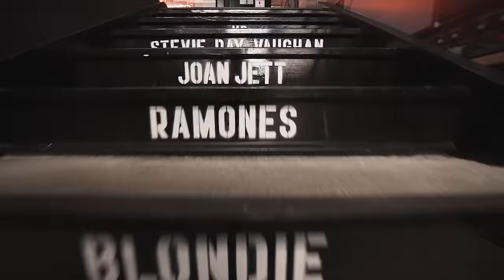El Mocambo Stratocaster & Telecaster | Dream Factory | Fender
The list of acts who played Toronto’s famed El Mocambo nightclub in its ’70s-to-’90s heyday reads like a veritable Who’s Who of rock, soul, jazz and R&B. The Fender Custom Shop is excited to introduce a very special Master Built paired instrument set—the Limited Edition El Mocambo Telecaster and Stratocaster, crafted by Masterbuilder Ron Thorn, himself a Toronto native. Limited to 25 paired sets, the instruments are fashioned from 300-year-old eastern white pine reclaimed from the rafters between floors one and two during the massive 2014 renovation of Canada’s most famous nightclub.

Download Fender Tune and for a limited time sign up for FREE access to Tune Plus, the largest suite of guitar playing resources.